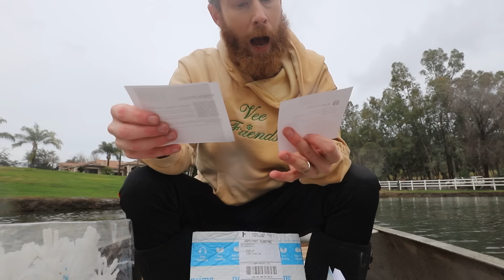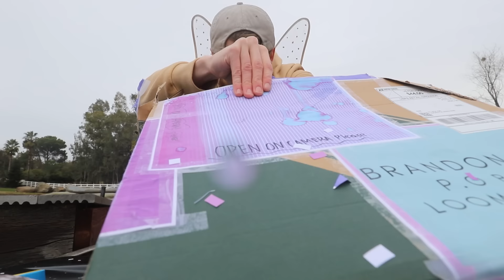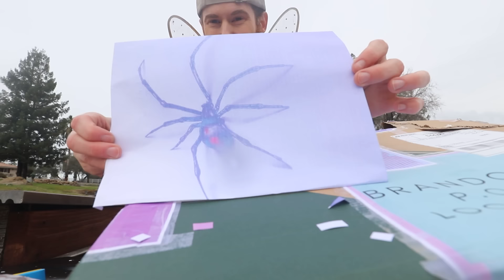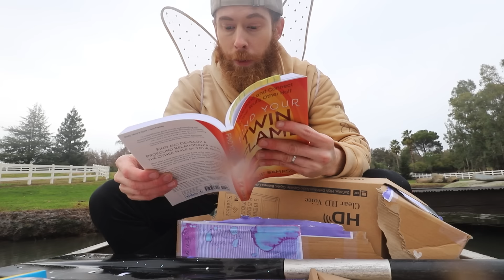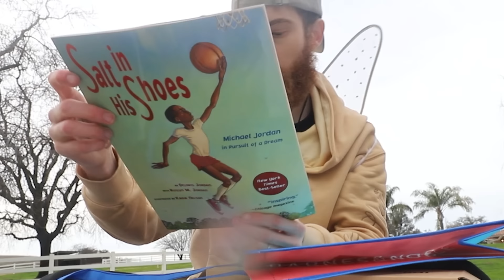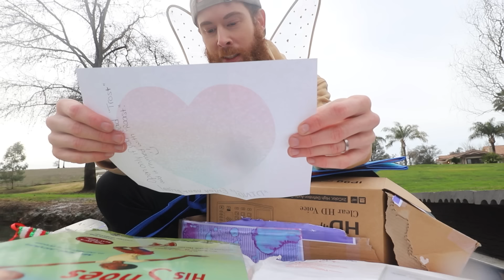SOMEONE SENT ME A TIME CAPSULE!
If you want to put an ornament on the giant tree you can send something here!

Brandon Farris
Loomis, CA
95650

Also love you so much!